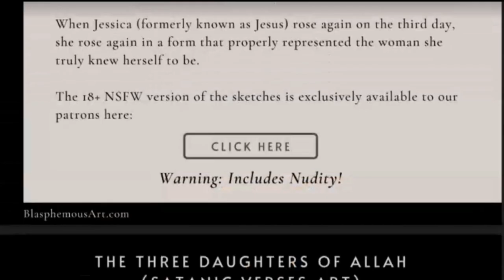The Problems With This Racist Poem